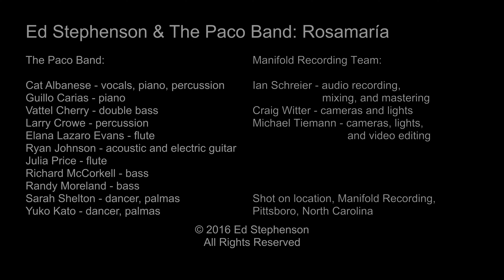Rumba (Live)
Alanna recording artist Ed Stephenson performing live at Manifold Recording in North Carolina. April,2015.
CD "Rosamaria"

Performers : Cat Albanese , Larry Crowe, Ryan Johnson, Yuko Kato, Richard McCorkell , Randy Moreland, Sarah Shelton , Ed Stephenson

Executive Producer: Sasha Birger
Filmed By: Michael Tiemann on 6K HD Red Dragon
Engineer: Ian Schreier